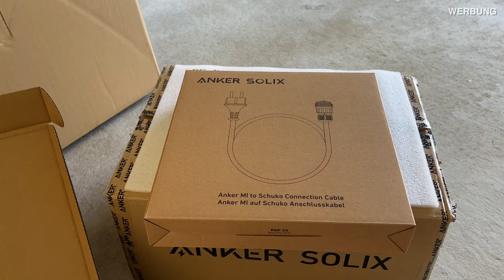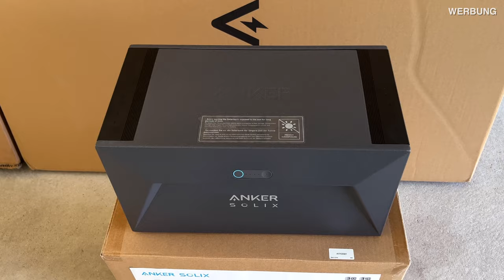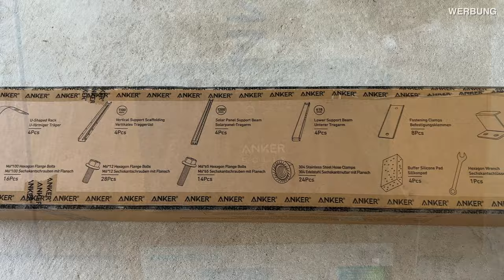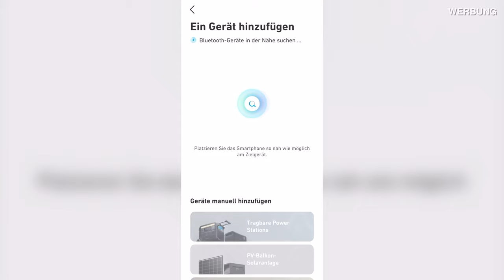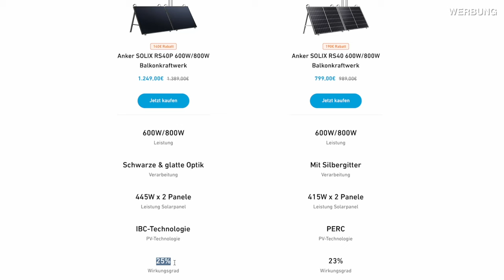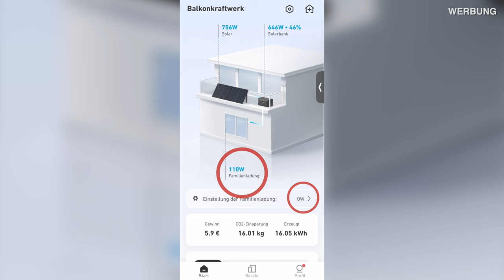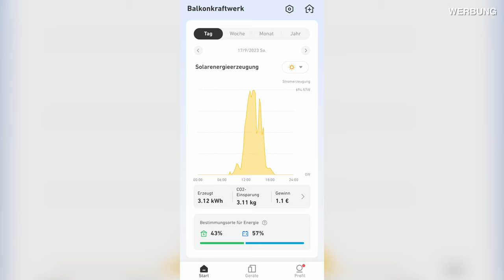Eigener Strom mit dem Anker SOLIX Balkonkraftwerk + Speicher? - Hausbau VLOG #34 🏡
PV ist ein interessantes Thema und wir werden nächstes Jahr eine Anlage bei uns installieren! Aber bis dahin probieren wir mal das ANKER SOLIX Balkonkraftwerk mit Speicher aus :)
ℹ️ Early Bird Angebot zum Oktober Prime Day: Spare 590€ Beim Kauf eines Anker SOLIX Balkonkraftwerks mit Speicher